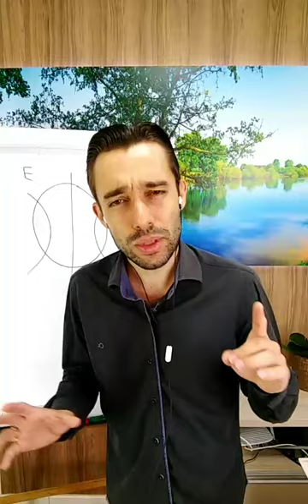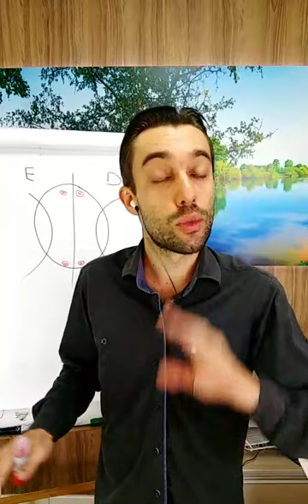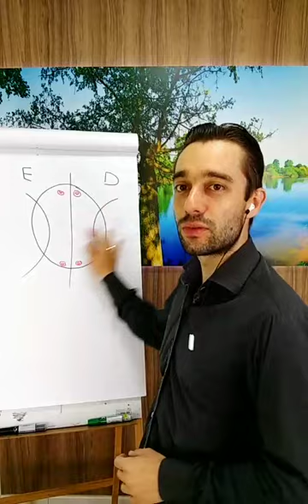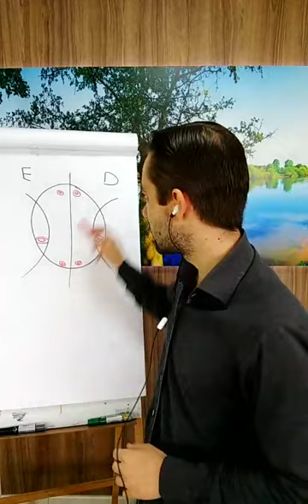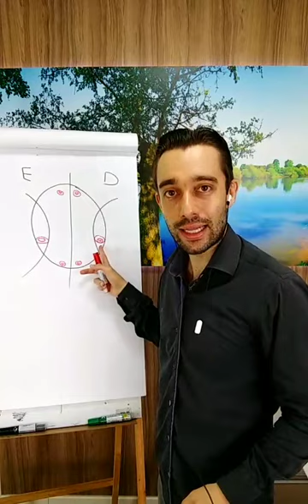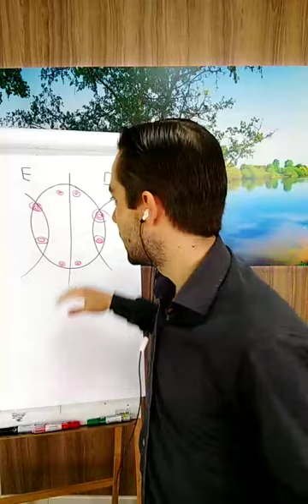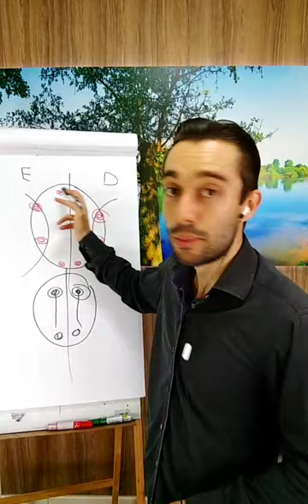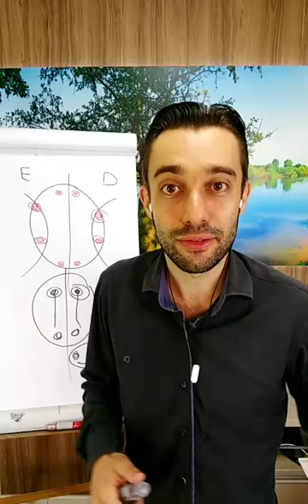O sintoma da criança devido o estresse dos pais.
Você atende crianças irritadas, explosivas, que batem a cabeça na parede?

Ou crianças introspectiva, ou ainda aquelas que tendem a mentir?

E aquelas crianças que tem medo de tudo?

Dá uma olhada neste vídeo, que falo sobre os aspectos iniciais dos possíveis surgimento a destas alterações emocionais.